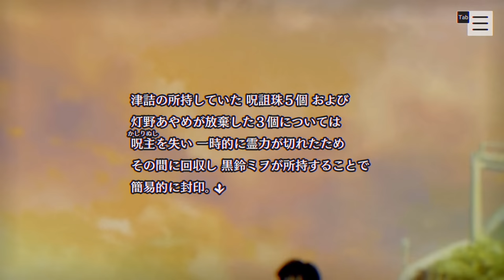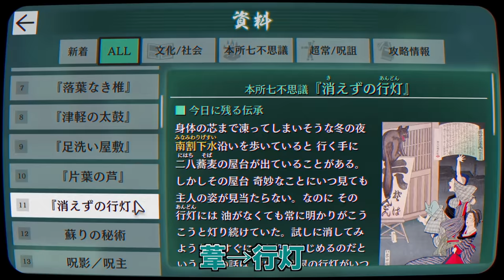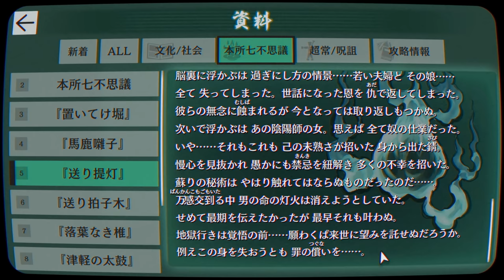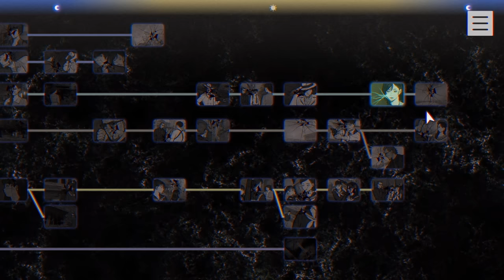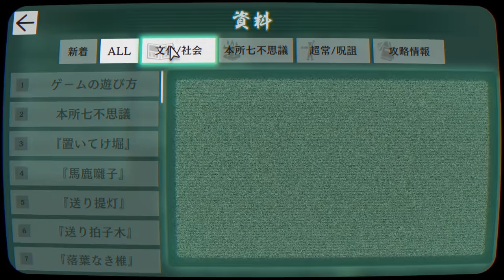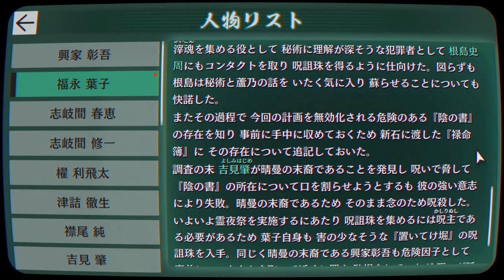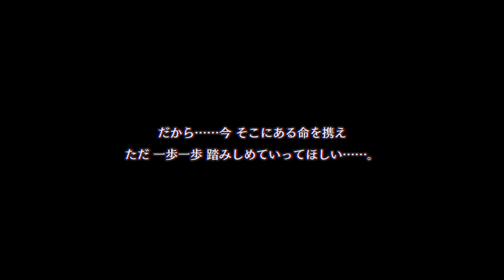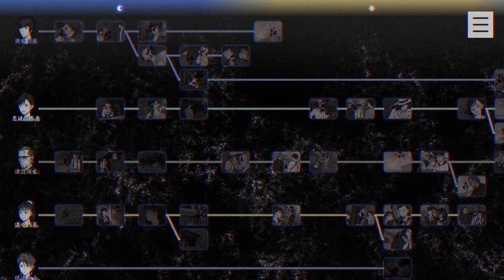#12 真相と謎とボコボコタイム【パラノマサイト FILE23 本所七不思議】END